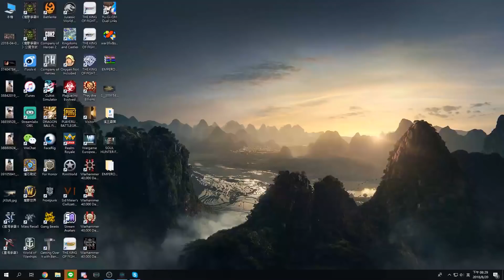Blazing Series : May(熾熱青春) 臺灣區域賽 #12 8月週賽 GogojOey(Z) V.S Tng (Z) (2/4)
中文轉播：Hui
製作單位：Azure Leveret Gaming Studio(藍兔電子競技工作室)